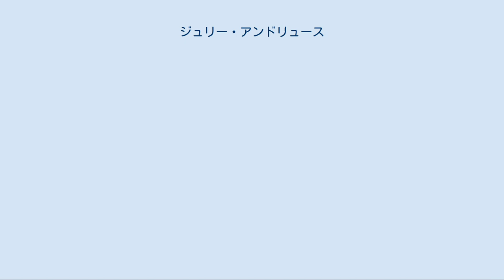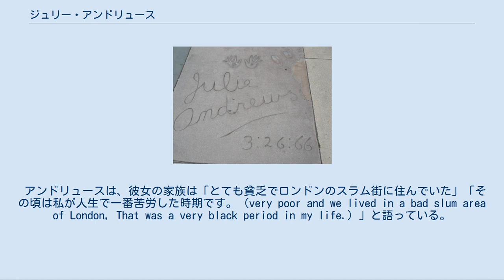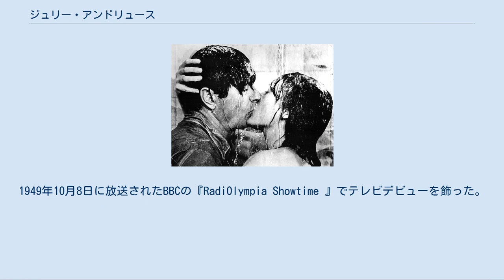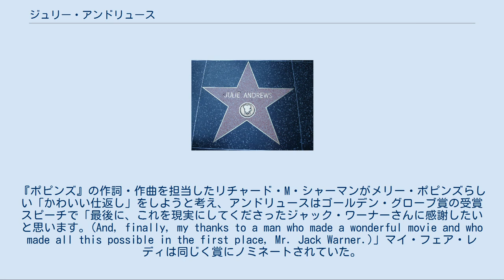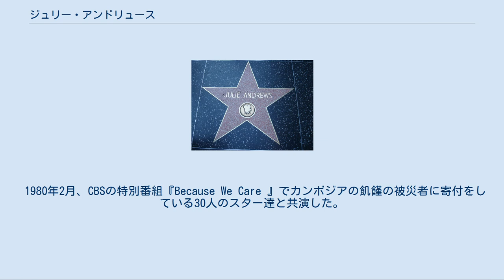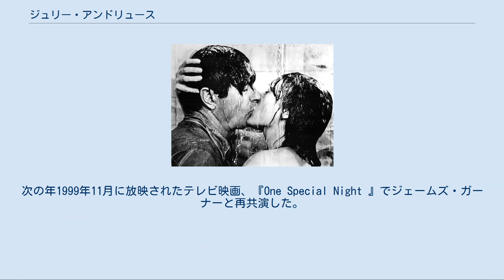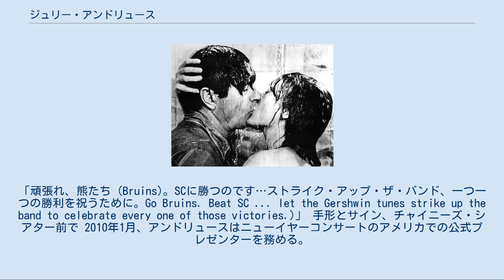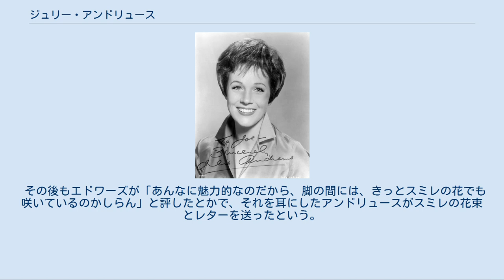ジュリー・アンドリュース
デイム・ジュリー・エリザベス・アンドリュース（デイム・ジュリー・アンドルーズ、Dame Julie Elizabeth Andrews, DBE, 1935年10月1日 - ）は、イギリス生まれの女優、歌手、 作家、演出家、ダンサー。
2000年、エリザベス2世より舞台芸術の功績で大英帝国勲章に叙され、デイムの称号をつけて呼ばれる。
 アンドリュースはウエスト・エンド・シアターで1948年にデビューした。
また1954年の上演作品『ボーイ・フレンド』でブロードウェイデビューし、両方ともトニー賞に彼女がノミネートされた『マイ・フェア・レディ』、『キャメロット』で世間の名声を得た。
1957年にはテレビで1億人以上が視聴したミュージカル『シンデレラ』に主演した。
 アンドリュースはディズニー映画『メリー・ポピンズ』（1964年）で長編映画デビューし、アカデミー主演女優賞を獲得した。
ディズニー映画でアカデミー主演女優賞にノミネート（後に受賞）されたのはいまだに彼女だけである。
『サウンド・オブ・ミュージック』（1965年）では2回目のアカデミー賞ノミネートを果たし、ゴールデングローブ賞 主演女優賞（ミュージカル・コメディ部門）を受賞した。
後者の映画は現在でも最高興行収入を獲得した映画第3位である。
1964年から1967年の間、『卑怯者の勲章』、『ハワイ』、アルフレッド・ヒッチコック監督作品『引き裂かれたカーテン』、『モダン・ミリー』などでも人気を得て、当時の世界で一番成功した映画スターとなった。
 1970年代、映画でのキャリアは『スター!』、『暁の出撃』、『夕映え』の商業失望により鈍化していった。
しかし、『テン』（1979年）、で商業成功の卓越性に戻り、『ビクター/ビクトリア』（1982年）では3回目のアカデミー賞ノミネートを果たした。
1980年代の残りは、批評家などからは絶賛されたものの商業的に不成功だった『That's Life! 』と『デュエット・フォー・ワン』に出演した。
1990年代、彼女の名声は薄らいでいった。
 アンドリュースの映画でのキャリアは『プリティ・プリンセス』（2001年）とその続編『プリティ・プリンセス2/ロイヤル・ウェディング』（2004年）、アニメーション映画『シュレック』シリーズ（2004年 - 2010年）、『怪盗グルーの月泥棒 3D』の成功でもう一度復活した。
彼女の4オクターブもの、非常に印象的な声域は、1997年の喉の手術によって失われてしまった。
2003年にはサッグハーバーのベイ・ストリート・シアターで彼女の最初のブロードウェイ成功作である『ボーイ・フレンド』が公演され、演出家を務めた。
 アンドリュースは児童作家でもあり、2008年に、ロンドン大空襲の思い出などが含まれている自伝『Home: A Memoir of My Early Years 』を出版した。
 アンドリュースはアカデミー賞を1度受賞している他に、英国アカデミー賞を1度、ゴールデングローブ賞を5度、グラミー賞を3度、エミー賞を2度、そしてディズニー・レジェンドとケネディ・センター名誉賞の受賞経験がある。
2002年、「100名の最も偉大な英国人」に59位で選出された。
 ジュリア・エリザベス・ウェルズ（Julia Elizabeth Wells）は、1935年10月1日、イギリスのサリー州ウォルトン・オン・テムズで生まれた。
母親のバーバラ・ワード・ウェルズ（旧姓モリス）は、金属加工と木工の学校教師のエドワード・チャールズ・"テッド"・ウェルズと結婚した。
しかし、アンドリュースは母親が彼女が知らない友人とよく会っているのを不思議に思っていた。
1950年にアンドリュースは本当の父親は別の人だと母に教えられたが、2008年に自伝が出版されるまで公表されなかった。
 第二次世界大戦が勃発した頃、バーバラとテッド・ウェルズは別々の道を行くことになる。
バーバラがテッド・アンドリュースとエンターテイメンツ・ナショナル・サービス・アソシエーション（ENSA）で軍隊の接待をしていた頃、ロンドン大空襲によってサリーに疎開してきた子供達を支援したテッド・ウェルズであったが、しばらくして...